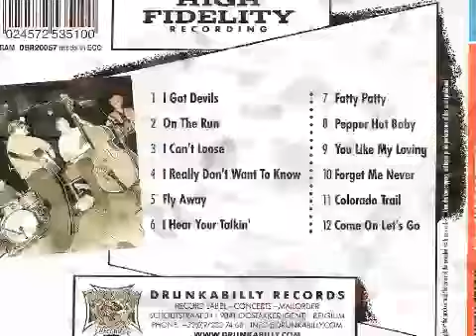Lawen Stark & The Slide Boppers - On The Run